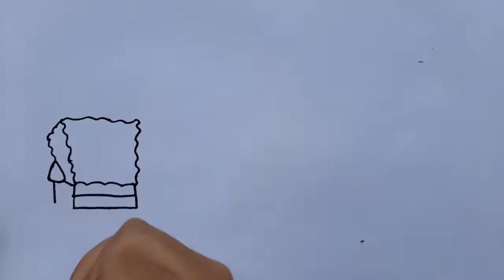How to draw Spongebob and Patrick Celebrate Christmas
This video show how to draw Spongebob and Patrick Celebrate Christmas, How to draw Spongebob and Patrick Celebrate Christmas